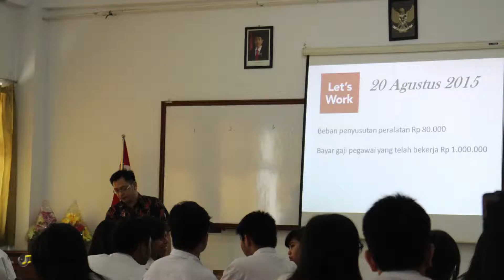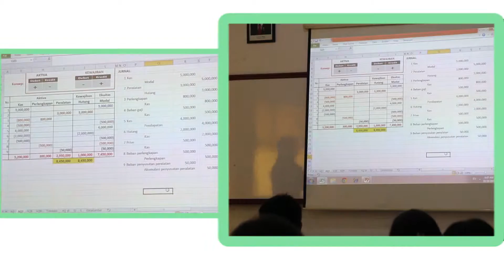Fun Accounting - Dharma Mulya Senior High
Bagi banyak siswa, pelajaran akuntansi merupakan pelajaran yang dianggap rumit. Hal ini berbeda dengan teman-teman di SMA Kristen Dharma Mulya Surabaya yang mencoba belajar Akuntansi dengan metode yang sangat menyenangkan.